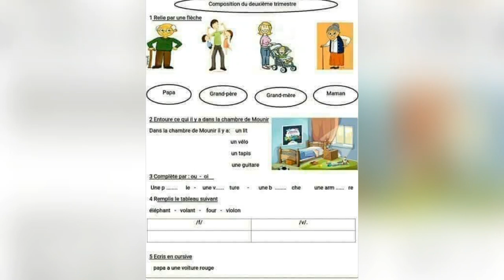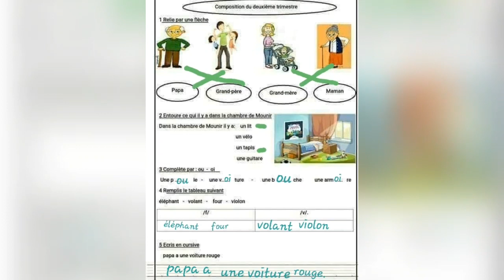مواضيع اختبارات سنة ثالثة ابتدائي الفصل الثاني فرنسية Exercices de français 3aprimaire